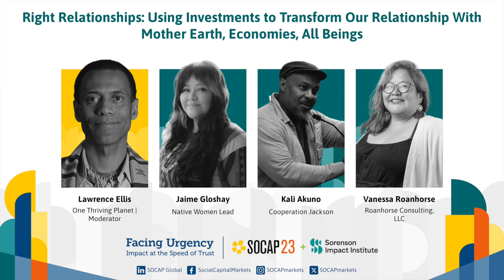SOCAP23 - Right Relationships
Using Investments to Transform Our Relationship With Mother Earth, Economies, All Beings

Join us for a profound discussion on how Indigenous and other BIPOC approaches to making right relationships with Mother Earth can transform economies and foster regenerative ecosystems for all beings. Topics include Indigenous-led entrepreneurship, rematriating economic systems through Landback and other innovative approaches, how the Tribally-led Rights of Nature movement promotes renewable energy and more, and good practices for investing in these initiatives. Please see RightRelationshipsSOCAP23.com for more details.

Speakers:
Jaime Gloshay | Native Women Lead
Kali Akuno | Cooperation Jackson
Vanessa Roanhorse | Roanhorse Consulting, LLC
Lawrence Ellis | (a) One Thriving Planet & (b) a)plan coaching (Moderator)